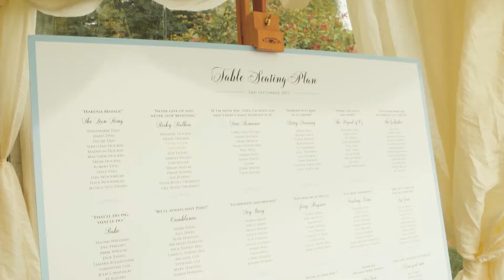Wedding Video Devon Christian & Laura